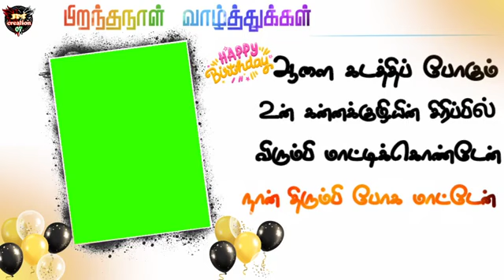அழகு குட்டி செல்லம்